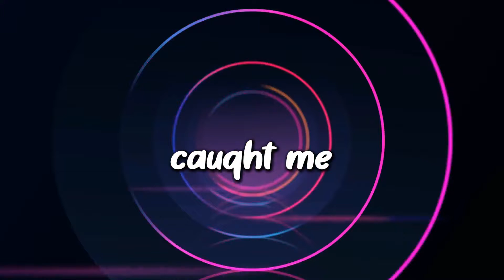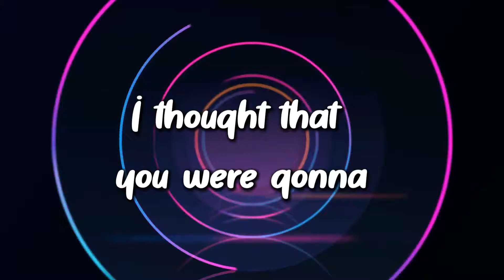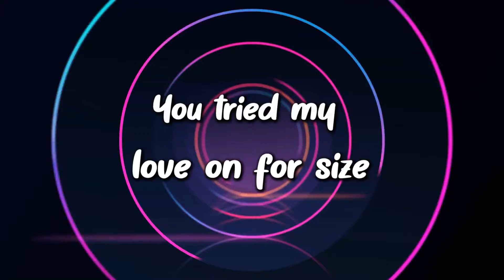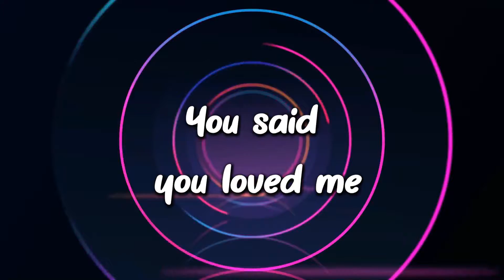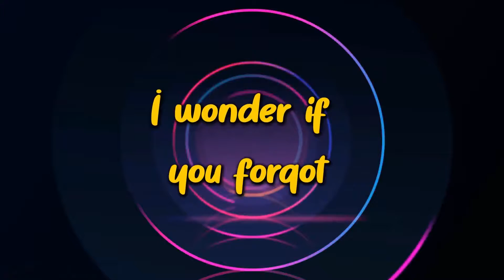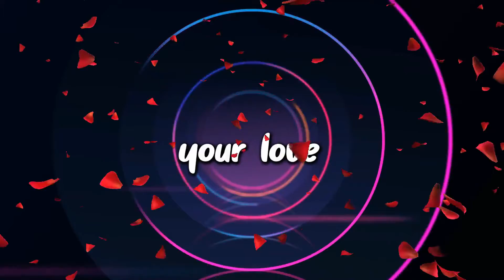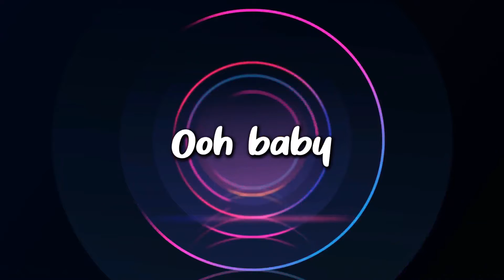"ONE ROSE" by Courtney Rose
Boy Breaks Up With Girl LOVE SONG